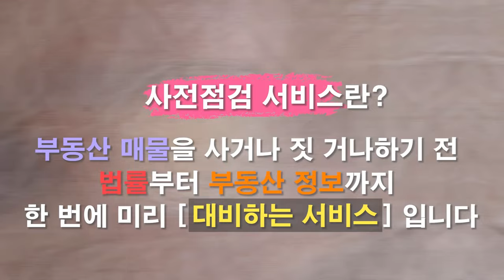2024년 재개발, 재건축시장 선별투자 해야한다!! [집있슈]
2023년 11월 15일
국토교통부 전국 5개의 지역에 8만 호 규모의 신규택지 후보지 발표

​신규택지
주택수요가 높은 지역을 중심으로  중장기 주택공급의 기반을 확보하기 위한 방안

​신규택지 후보지로 지정된 곳
구리, 오산, 용인, 청주, 제주